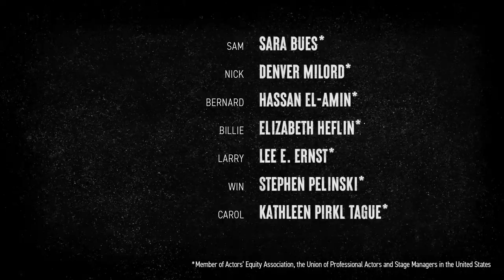Official TINY HOUSE sizzle reel!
The reviews are in, and our unique virtual production of Michael Gotch’s TINY HOUSE has been called “a wild and wacky roller-coaster ride,” “a wickedly funny piece of theatre that finds humor in the unlikeliest of situations,” and Terry Teachout from The Wall Street Journal calls director Mark Lamos “one of the very best stage directors we have.”

Streaming now through July 18 — tickets as low as $25!